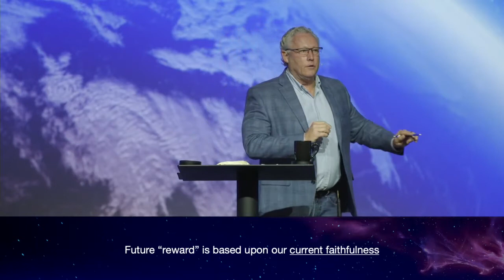The End - Revelation 22 - Pastor Dan Plourde - 5/2/21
Pastor Dan Plourde
Revelation 22 - The End
May 2, 2021
MESSAGE NOTES: